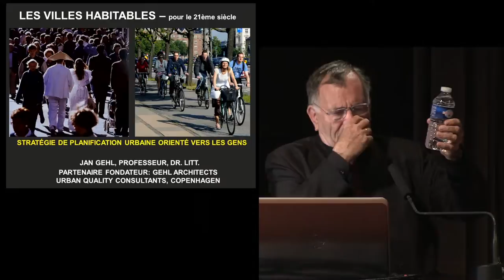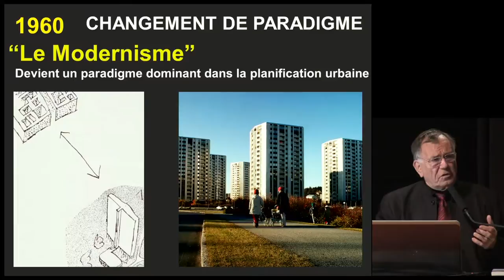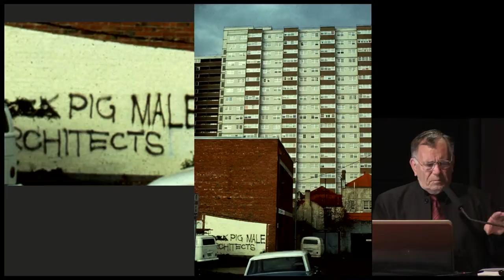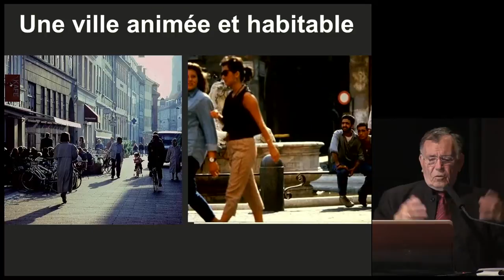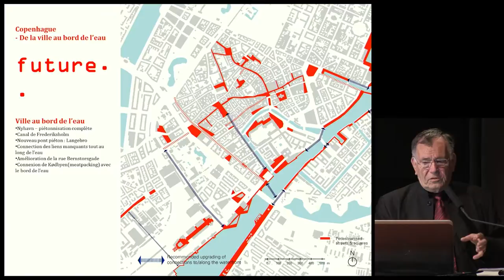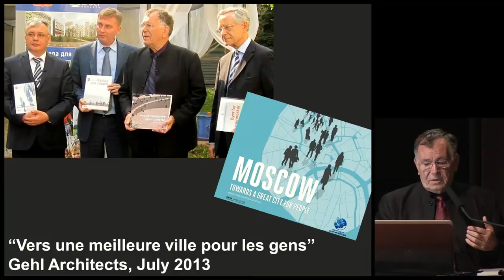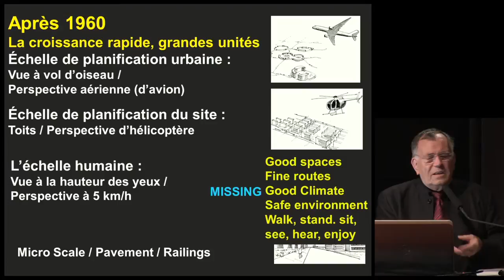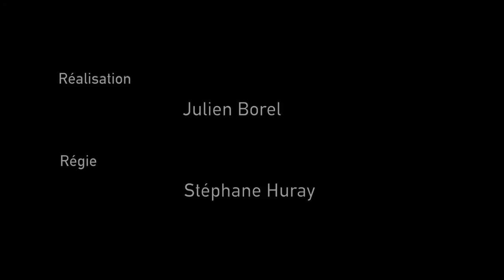Jan Gehl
GLOBAL AWARD 2015 (04/05/2015) Jan Gehl, Copenhague, Danemark

Le Global Award for Sustainable Architecture a été créé en 2006 par Jana Revedin, présidente de LOCUS Foundation, avec la Cité de l’architecture & du patrimoine comme partenaire culturel.

Depuis 2007, le Global Award repère et soutient chaque année cinq architectes qui contribuent, face aux grandes transitions (urbaine, démographique, écologique…), à un développement plus équitable et durable et construisent, là où ils sont, une démarche innovante et participative pour répondre aux besoins des sociétés. Experts en éco-construction côtoient des acteurs de l’auto-développement pour qui durable est d’abord synonyme de justice sociale et urbaine. L’originalité du prix est de les réunir par l’éthique en une scène fédératrice, pour enrichir le débat mondial.

Attentif aux scènes émergentes, à la transdisciplinarité, à l’expérimentation, le Global Award est reconnu dans le monde comme un talent-scout de l’architecture du xxıe, avec parmi ses découvertes Carin Smuts, Francis Kéré ou Al Borde. Pour approfondir ce travail défricheur, le Global Award thématise désormais son observation du monde, pointant chaque année ses téléscopes sur un champ particulier du débat. En 2015, c’est la transmission qui a été choisie comme enjeu et le jury a distingué cinq architectes ou équipes de praticiens enseignants, transformant l’un par l’autre le processus de l’architecture et son enseignement.